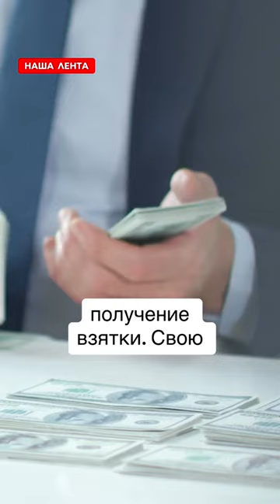В РОССИИ УМЕРЛО СРАЗУ ДВА ГЕНЕРАЛА